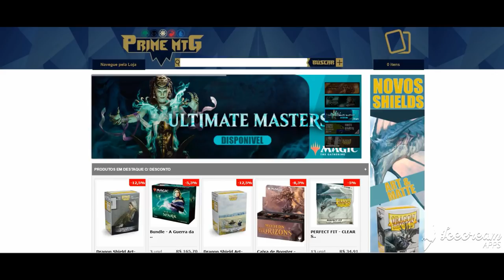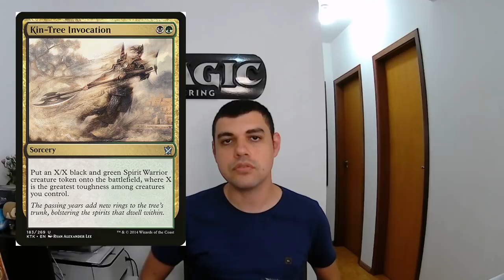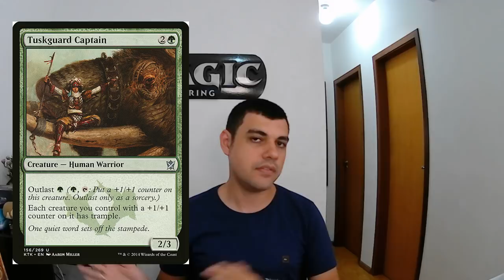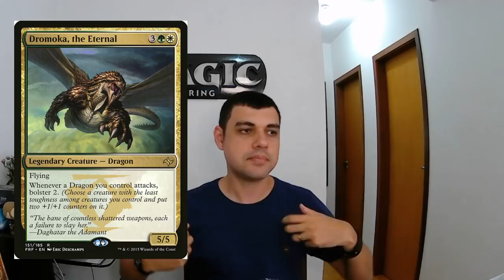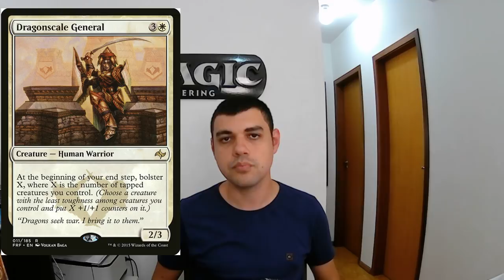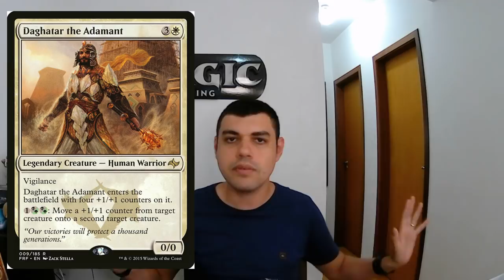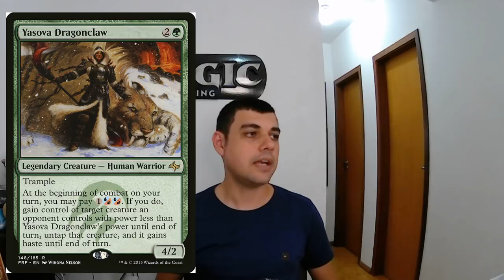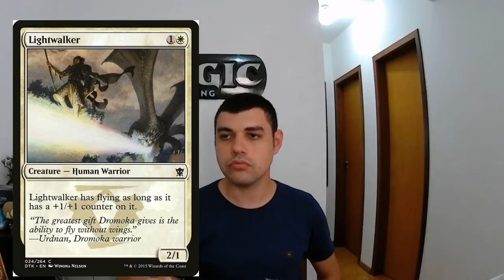Os Clãs de Tarkir - Abzan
- A loja parceira do canal é Prime MTG, utilize nosso código Formato4Fun e acesse

Gosta do nosso conteúdo? Considere me pagar um café =3

Começamos esta nova série que é uma herdeira espiritual da serie da filosofia das cores do Fazendo Nerdice! Conheça os Abzan, um dos clãs de Tarkir!